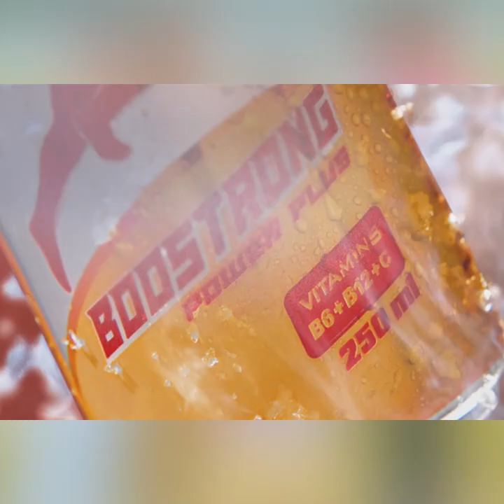ស្លា.ប់មនុស្ស ងាប់សត្វ ខូចខាតហេដ្ឋារចនាសម្ព័ន្ធ និងសេដ្ឋកិច្ច ដោយសារគ្រោះទឹកជំនន់ផ្ទួនៗនៅថៃ